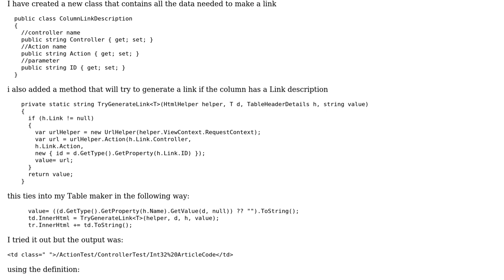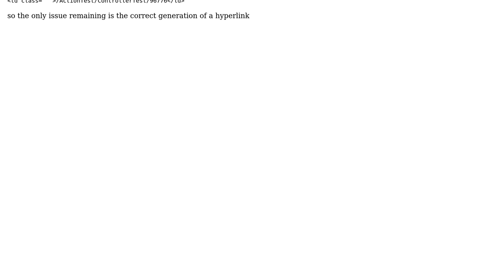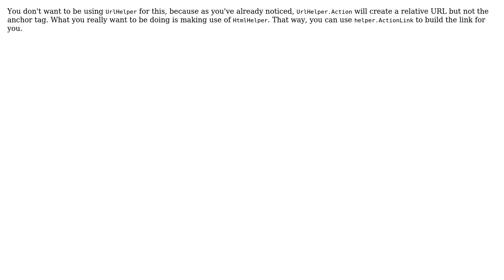adding an action link to an Html table generated by an html helper MVC4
With thanks & praise to God, and with thanks to the many people who have made this project possible! | Content (except music & images) licensed under CC BY-SA | Music | Images & others | With thanks to user mmilan user John H and the Stack Exchange Network Trademarks are property of their respective owners. You are responsible for your own actions.